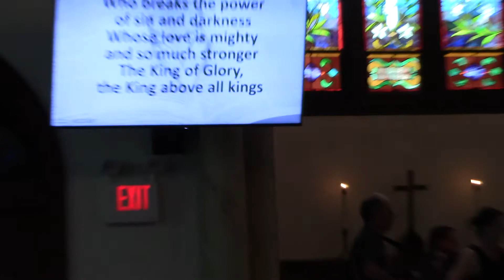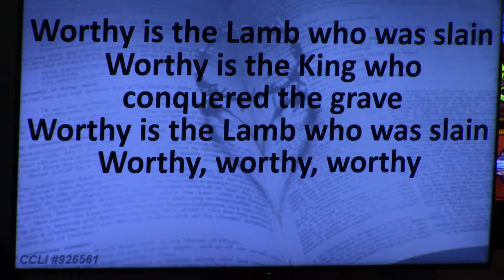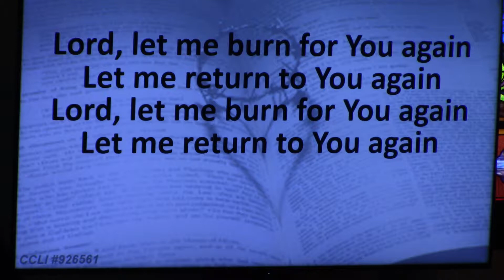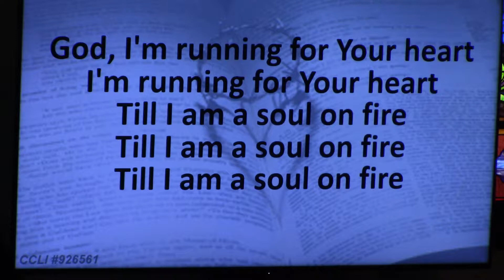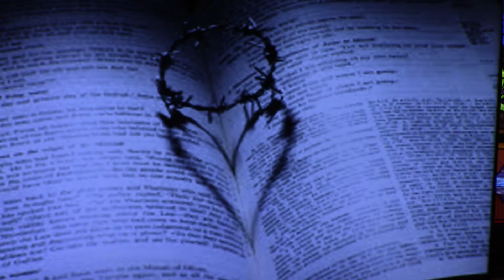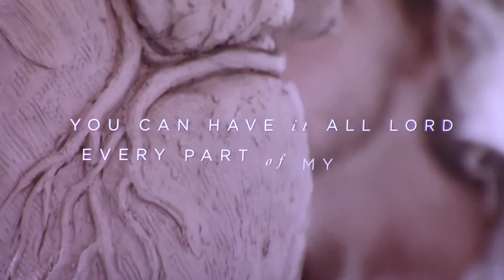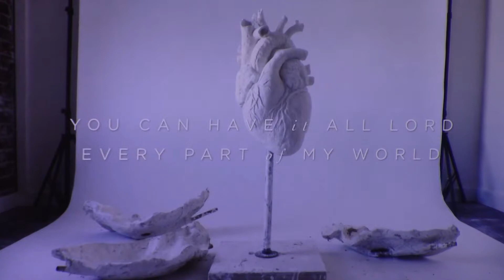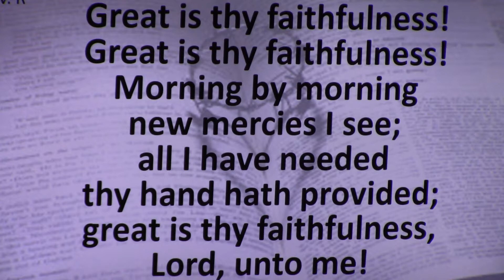7 22 18 part1